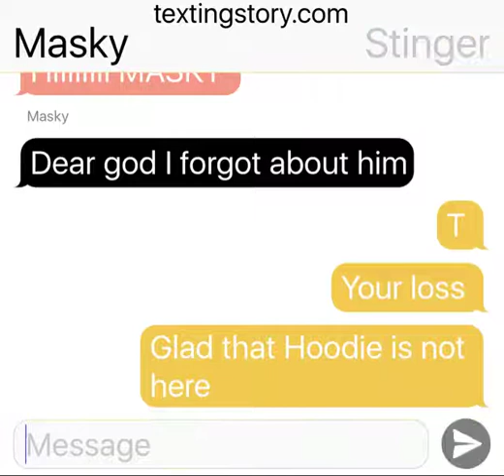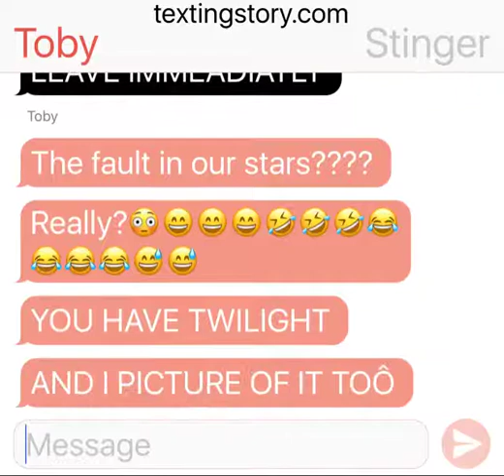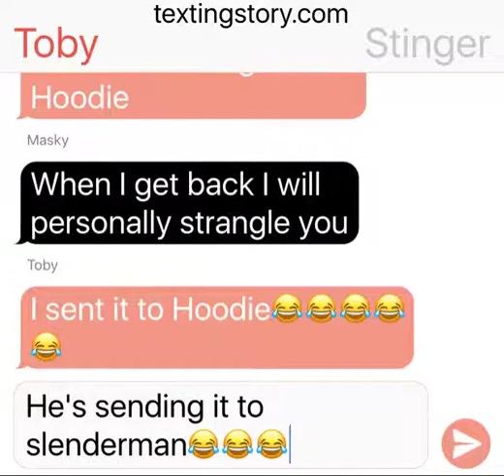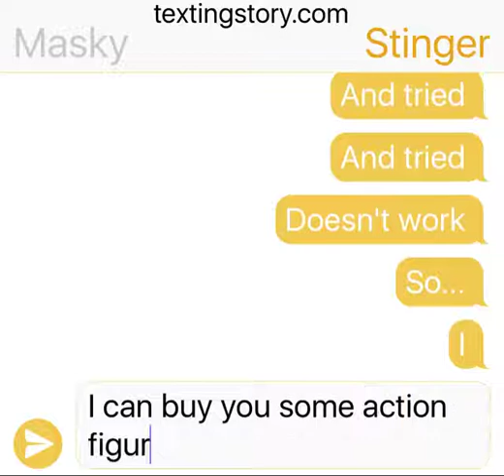Twilight ~ CreepyPasta Texting Ep 4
This is basically a texting side story to my story on Wattpad. Wattpad is a fun site online or downloadable on andorid / apple devices. It's basically a site where you can post stories and read other people's stories. My account on there is BubblyShip and I'm writing a CreepyPasta story which this goes along with my story. Go check it out!